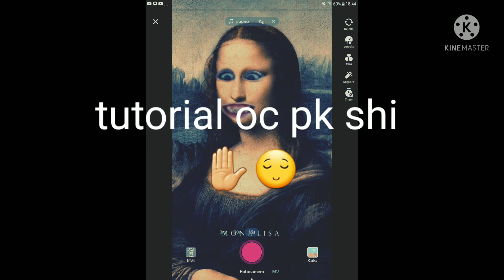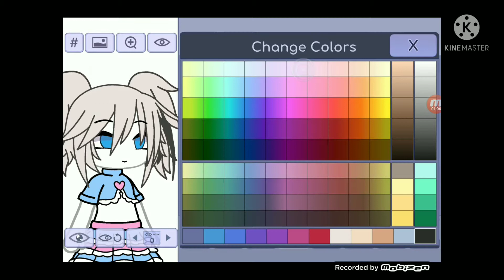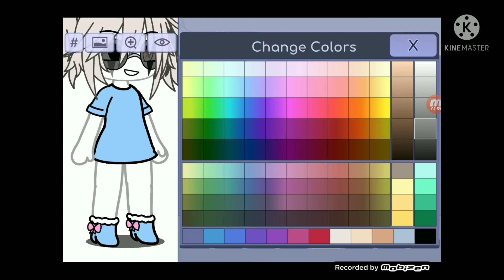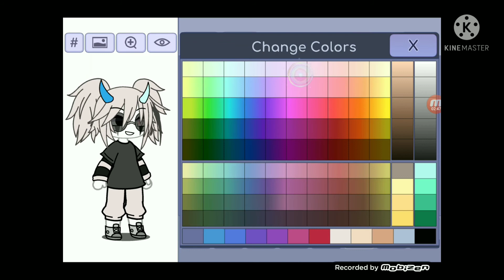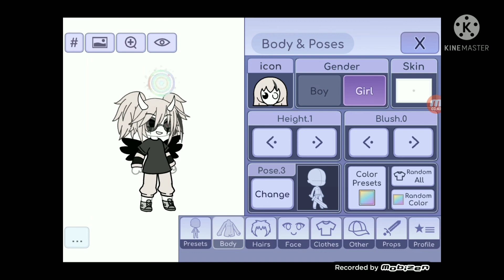tutorial oc (+ reveal degli occhi e della bocca)